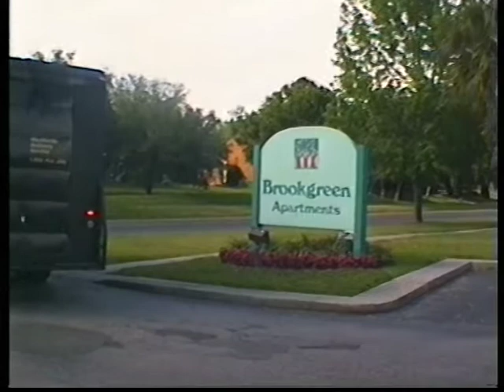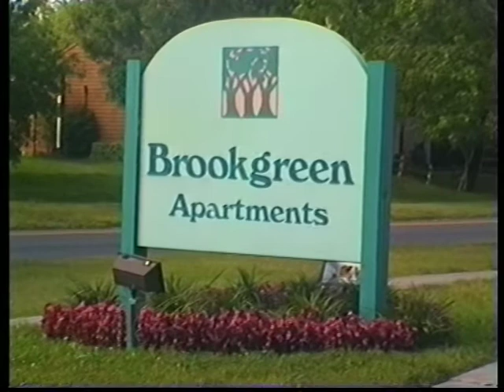SUN n FUN LAKELAND ORLANDO FLORIDA FESTIVAL 94 V7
El complejo Sung-Fun está abierto todo el año y es el hogar del museo de la Florida Air, museo de la aviación oficial de la Florida y el centro de la educación. A través del museo, que acogerá una vez más amplio variedad de programas educativos y eventos, incluyendo campamentos de verano de la aviación, las alas ' n Things , primer programa de vuelos, talleres para maestros y más. Además , también estamos en casa al estudio de la FAA de producción , que produce videos de seguridad y seminarios para distribtion en todo el mundo a través de su sistema de enlace satelital . Servicios de alquiler, restauración de las aeronaves, una tienda de regalos y otros eventos de la aviación son algunos de nuestros otros años actividades todo el año. Le invitamos a unirse a nosotros en cualquier momento del año por una única experiencia en la aviación .